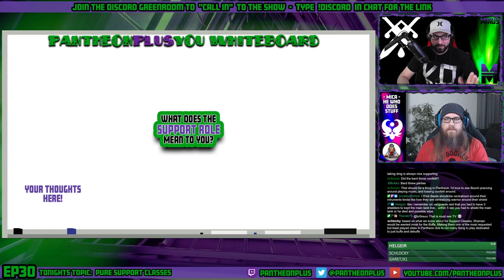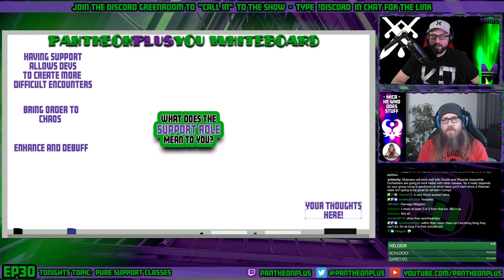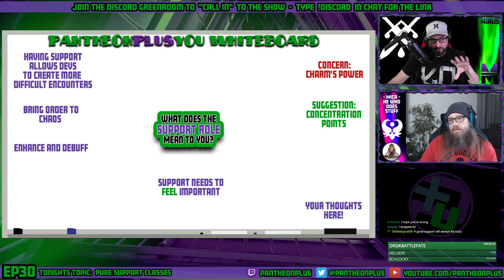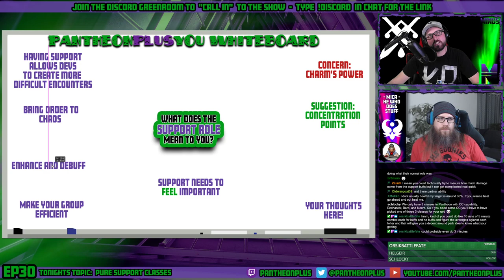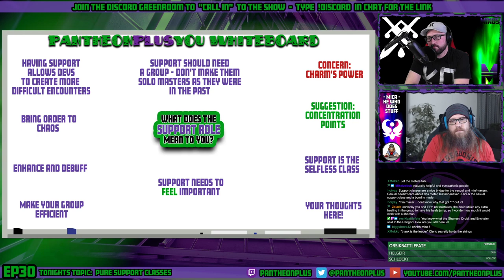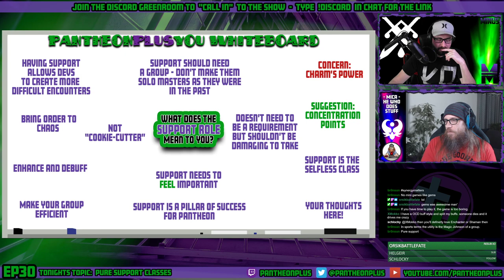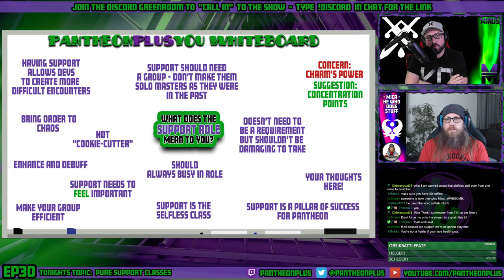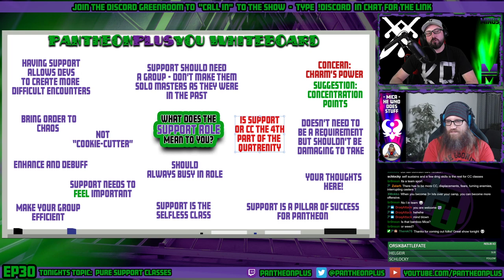Pantheon Rise of the Fallen - PlusYou EP30 - Pure Support Classes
Joined by Mica of MicaDoesStuff, we talk about the Quatrinity and how the "support" or "Control" class type fills an old forgotten role in Pantheon: Rise of the Fallen. We dig into the classes we know in Bard and Enchanter a bit, but also talk about what the roles should accomplish within a group, and even solo. What are your thoughts?

PantheonPlusYou is a show which hands the microphone to the Pantheon Community to discuss a variety of topics. Get yourself setup in the Green Room of the PantheonPlus discord and you may be pulled live onto the show to introduce yourself and discuss the topic at hand! This show is 100% Pantheon focused, and as always community driven. Every Thursday @ 9 PM!